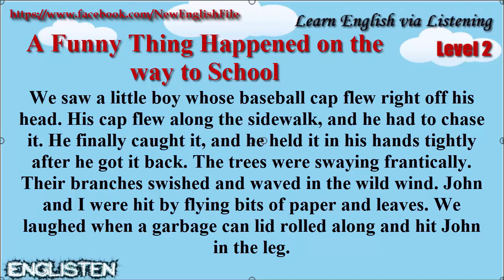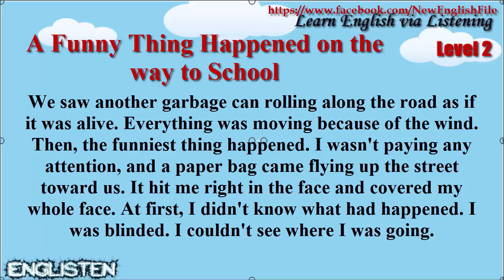Learn English via Listening Level 2 Unit 7 A Funny Thing Happened on the way to School